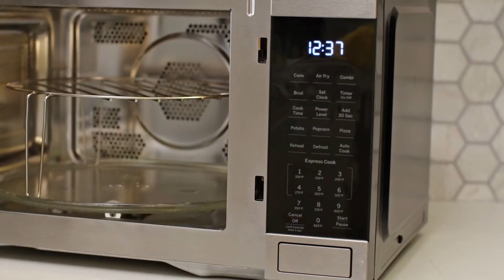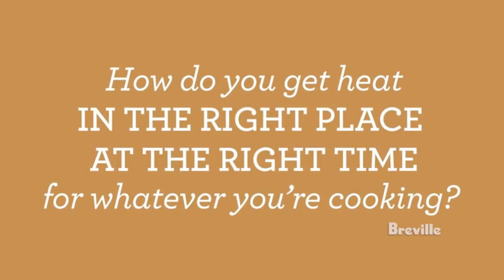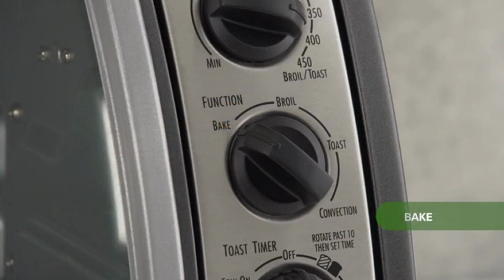Amazon Kitchen Product Home Items Kitchen Tools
10 Kitchen Gadgets You NEED on Amazon in 2023

SHAHZAD KHAN Amazon Kitchen Product Home Items Kitchen Tools
Home Garding Kitchen items

Instant Omni Pro 19 QT/18L Air Fryer Toaster Oven Combo, From the Makers of Instant Pot, 14-in-1 Functions, Fits a 12" Pizza, 6 Slices of Bread, App with Over 100 Recipes
NutriChef Countertop Vertical Rotating Oven - Rotisserie Shawarma Machine, Kebob Machine, Stain Resistant & Energy Efficient W/ Heat Resistant Door, Includes Kebob Rack with 7 Skewers (PKRTVG34)
LINK THIS \\

Breville Smart Oven Pro Toaster Oven, Brushed Stainless Steel, BOV845BSS

FOTILE Chefcubii 4-in-1 Countertop Convection Steam Combi Oven Air Fryer Food Dehydrator with Precise Temperature Control, 40+ Preset Menu and Steam Self-clean, 1 CFT

LINK THIS \\